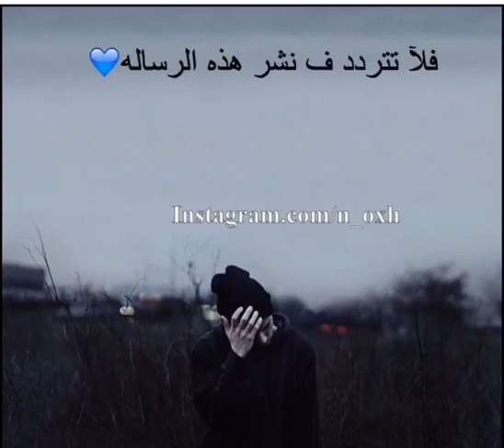Very important all this surah